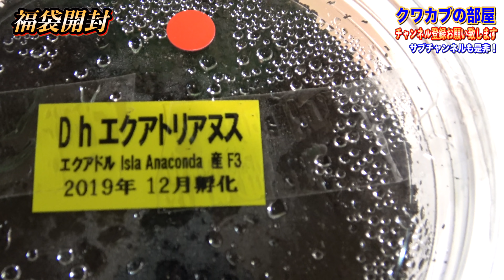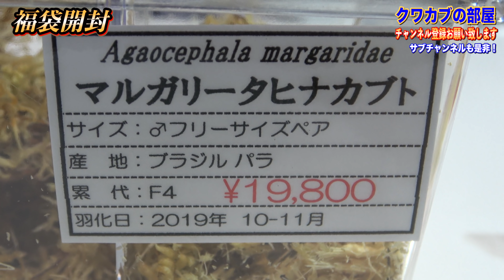関東最大級の昆虫ショップの○万円の福袋の中身が満足すぎた！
クワガタカブトムシが大好き過ぎるので、ただの素人ですがチャンネル開設させていただきました！
基本的に18時45分に毎日投稿！！
主にクワガタカブトムシを上げていきますが、色々な昆虫も飼うかもしれません！

ラインスタンプはこちら↓
[クワカブの部屋]

お手紙などはこちら↓
三森大輔宛